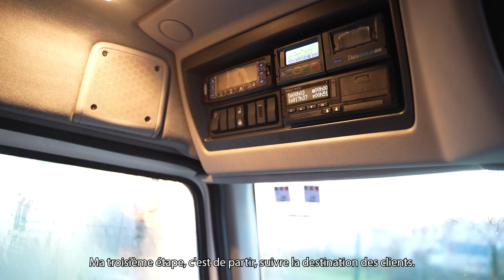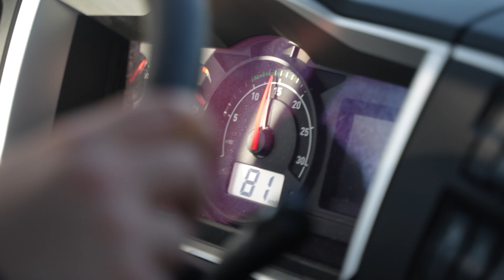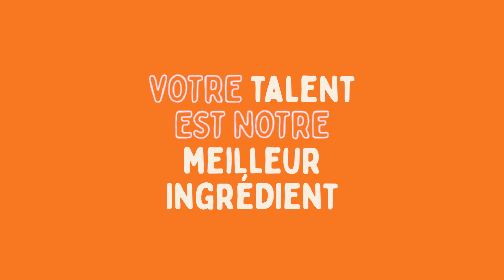Le métier de Chauffeur-livreur chez Sysco France